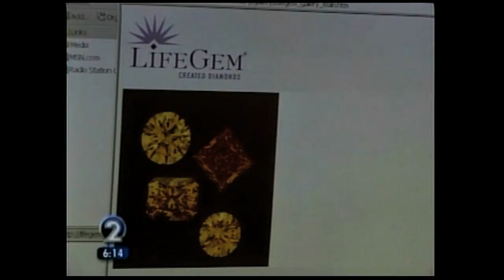05 2 11 KHON Cremation diamonds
KHON reports about an unusual new way to keep your departed loved ones close- by turning the ashes into LifeGem diamonds. Hawaii retailer was Moanalua Mortuary (Claus Hansen.)